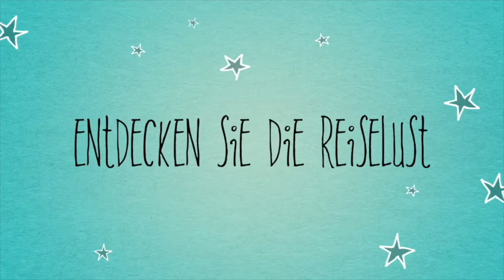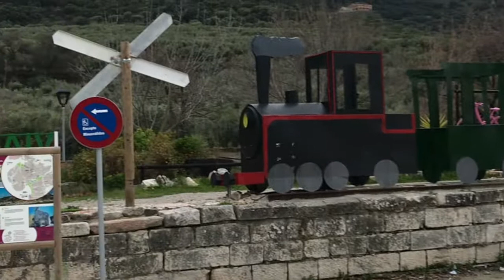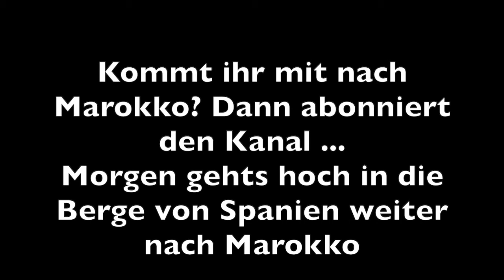Vlog 3 2 Tage nur durch Olivenhaine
Heute nehmen wir Euch mit durch Spanien auf den Weg nach Marokko, wir hoffen, dass unser Unimog bis Marokko hält, er ist ja doch schon ein alter Herr. Doch so wie es aussieht, ist er fit. Wir gewöhnen uns mit jeden Tag mehr an unser Vanlife.

Unser Video-Equipment

Wir nutzen zum Filmen unserer Videos folgende Kamera

Sony DSC-RX 100 III Digitalkamera*
Neewer 14 Zoll Ringleuchte*
UCO Kerzenlaterne

Produktlinks, die mit * gekennzeichnet sind, sind Affliate-Links. Wenn du über diese Links etwas kaufst, erhalten wir eine kleine Provision, ohne, dass sich für dich der Preis ändert.
Kategorie

Menschen & Blogs

©️Elke und Hubi